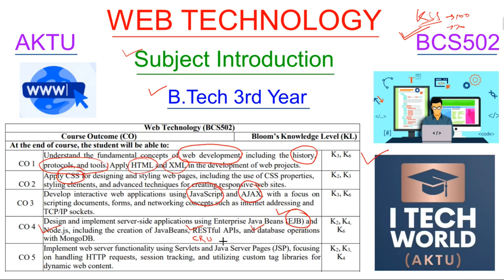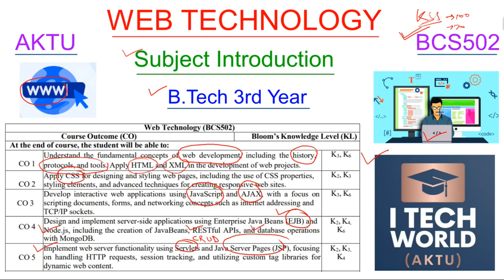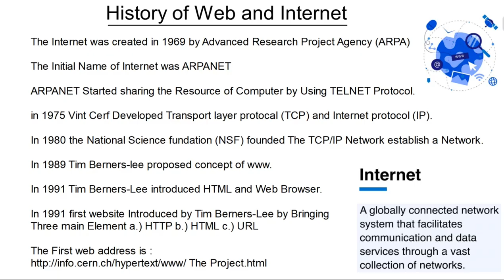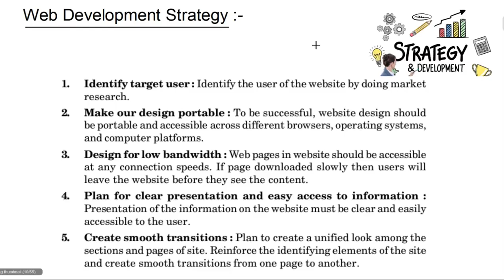Web Technology Introduction of Syllabus Video (Lec : 00) B.Tech AKTU 3 Year 5th Sem CSE/IT BCS502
Web Technology Introduction Video (Lec :-0) B.Tech AKTU 3rd Year 5th Semester CSE/IT and Allied Branches BCS502
Unitwise Lecture Videos

Unit 1 Notes 📝

(For Updates + Syllabus)

BCS-502 :-  Fifth Semester